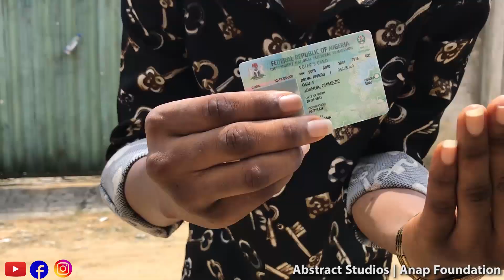DIRECTOR ABSTRACT TALKS ABOUT NIGERIAN PVC (Abstract Studios)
The mad DIRECTOR ABSTRACT gets furious at his actor agin on set for not having a PVC but the BIG MAN wont have it. S ee what happens.